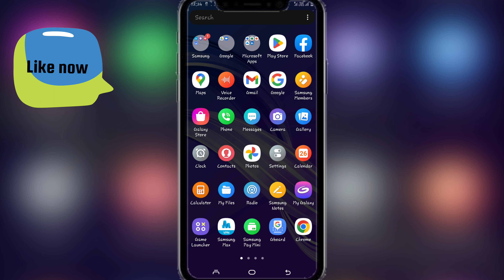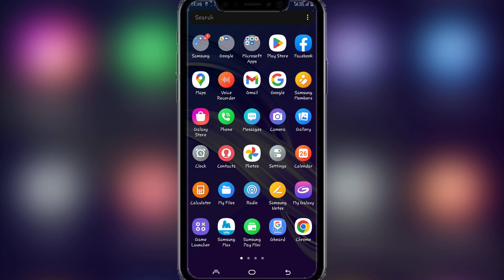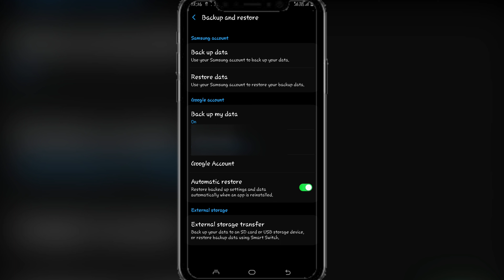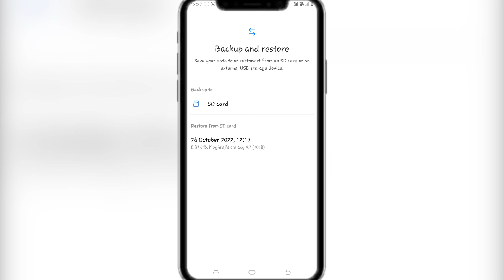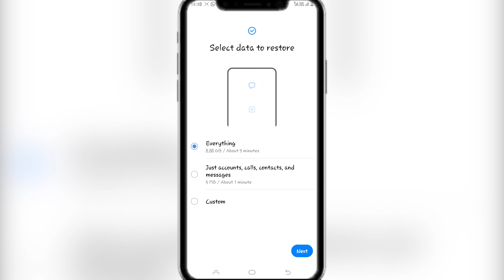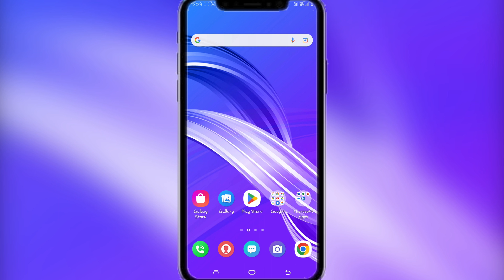How To Recover Factory Rest Mobile Data || Factory Rest Mobile Ka Deleted Data Recover Kare 2022